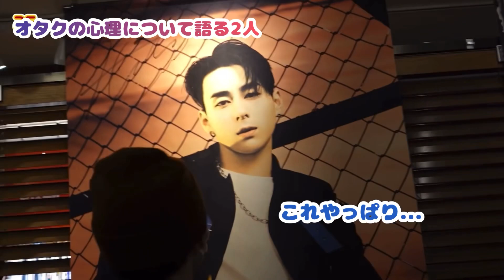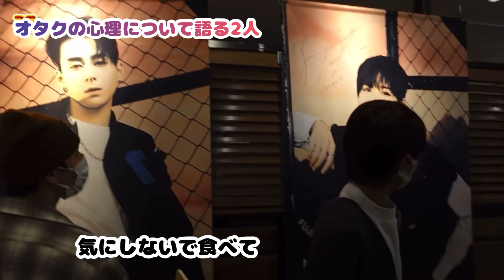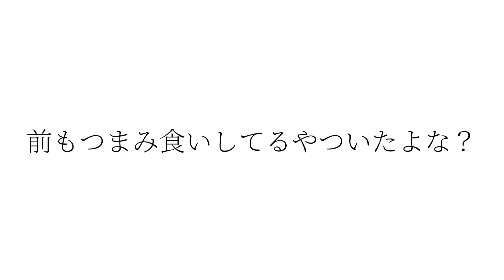【INI】【西洸人】【藤牧京介】西京焼きおいしすぎる（食べるな）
この動画作り始めたの2ヶ月以上前なんだけどモチベ出なくてしばらく封印してたのを思い出してやっと出した次第でございます